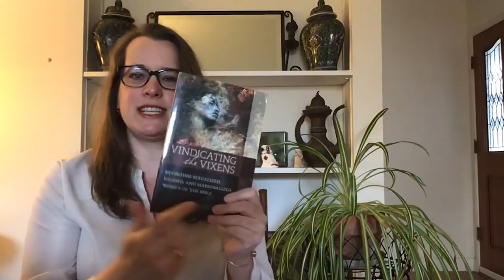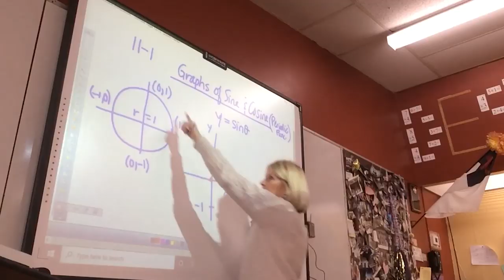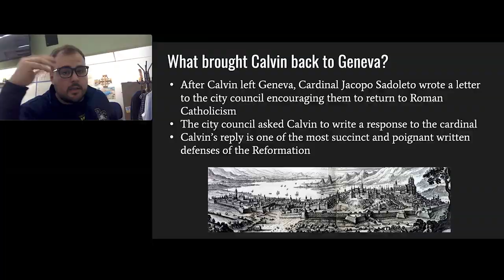Life at home | Our School's Perspective | COVID-19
Berean Christian’s well-rounded academic program fosters an environment where students are encouraged to discover and develop their passions and talents, ensuring their preparedness for a lifetime of learning.

Berean Christian High School has served the San Francisco East Bay Area since 1969, providing a distinctive, Bible-centered, college-preparatory education to develop lifetime followers of Christ. Caring, committed, and highly qualified teachers nurture and challenge ninth through twelfth-grade students to become lifelong learners through an educational program marked by academic and extracurricular excellence.

Our purpose is to serve families who desire not merely a private education, but a distinctively Christian education for their children. Drawing from a diverse Christian community, the school partners with parents and their churches to develop students' unique, God-given talents to their highest potential.

Berean's ultimate goal is to graduate students who are moving to maturity of faith, thinking biblically and critically, living for the glory of God, and who demonstrate Christ's character as servant leaders while impacting the community in which they live.

Video Created by Mr. Brost